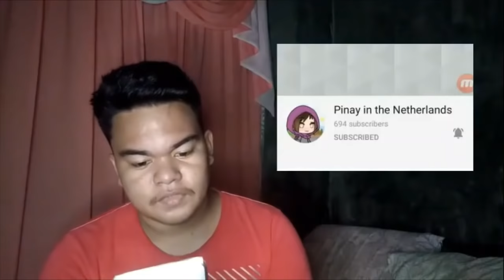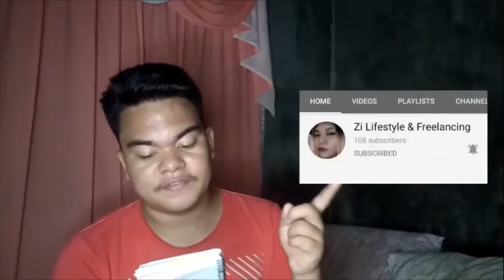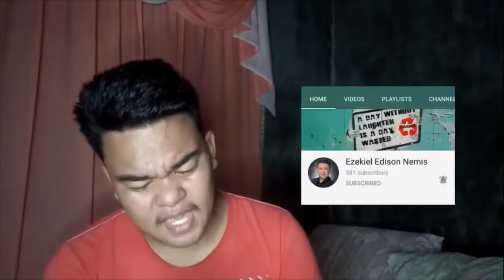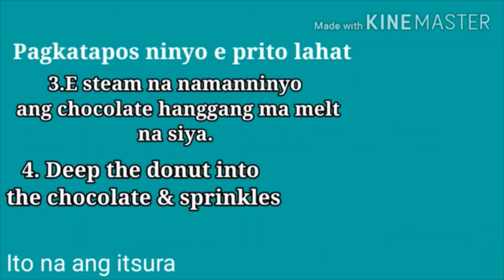Filipino Recipes by ZHARGY P MULET